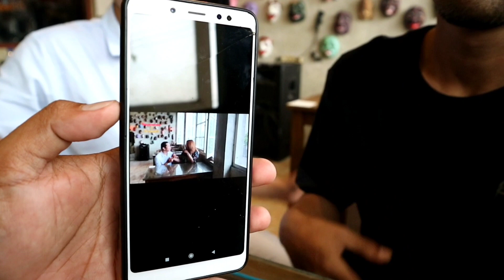CERITA ELPAS SETELAH SYUTING BARENG ARTIS NEW PALAPA (DEVI ALDIVA) SAMPAI GEMETER PENGEN NYIUM 😂